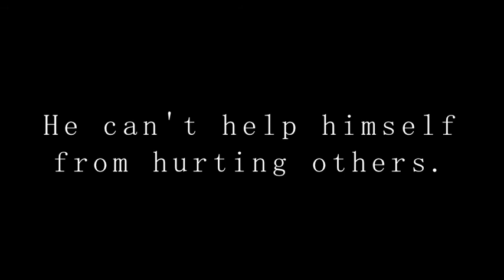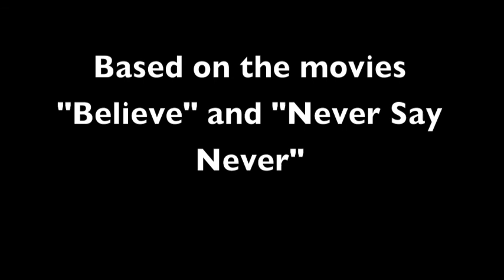Never Say Believe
Directed By: Gabby Hernandez, Gracie Rae Hunkler, Sami Streb
Produced By: Miss Spaunhorst
Originally Created by: Open Road Films
Based on the movie Believe and Never Say Never
Adapted by: Gracie Rae Hunkler, Sami Streb, Gabby Hernandez
Director of Photography: Sami Streb
Edited by: Sami Streb, Gabby Hernandez, Gracie Rae Hunkler
Production Designer: Gracie Rae Hunkler and Gabby Hernandez
Music
"Centuries" (2014); Music by Fall Out Boy; Revised by Music Box Channel
Picture edited on iMovie